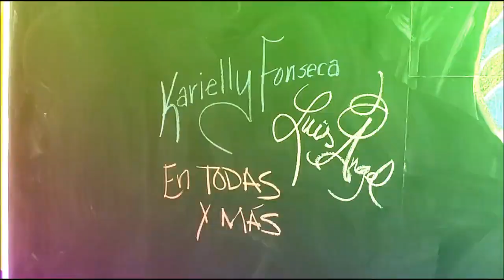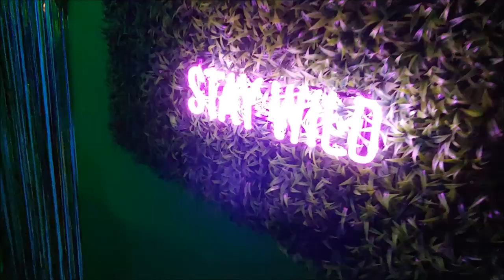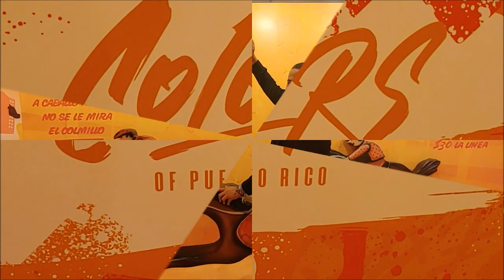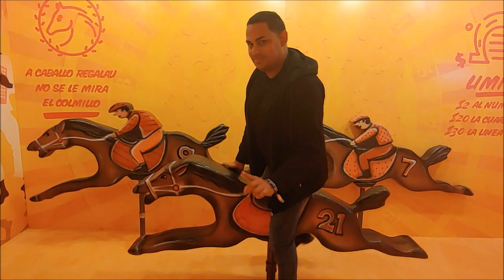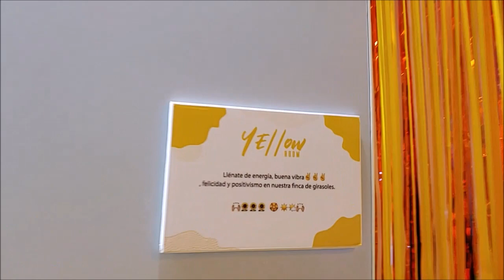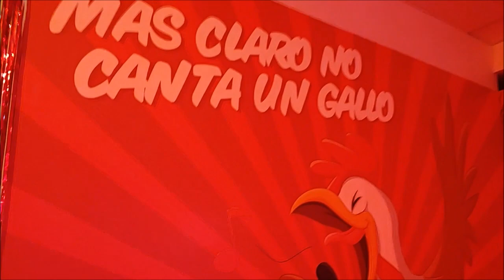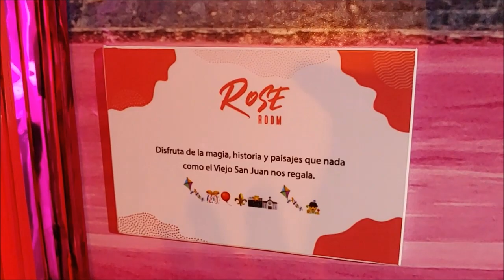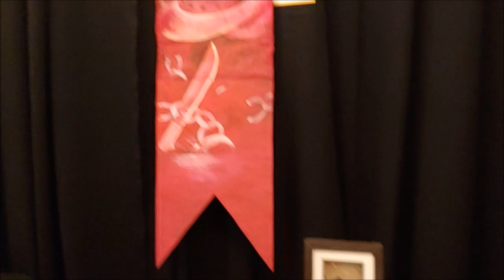Colors of Puerto Rico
En este episodio visitamos Colors of Puerto Rico; es un museo tipo “pop up” ubicado en el primer nivel de San Patricio Plaza. Todos los espacios son recreados con la colaboración de un grupo de jóvenes artistas y diseñadores locales que de una manera creativa y divertida, plasmaron su interpretación de cada uno de los colores de nuestra patria. (Disponible hasta octubre 2019).

Horarios:

Lunes: Cerrados

Martes a Viernes: 3PM a 9PM

Sábado: 11AM a 9PM